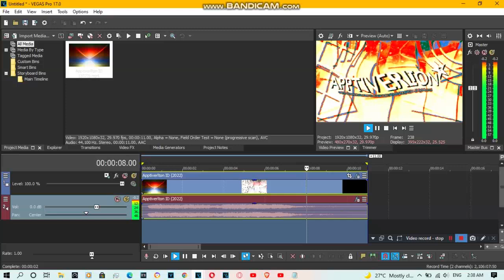{REQUESTED} How To Do Make Some Radioup V23.ASLM425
Requested by: 2011G, ETF2004, FIYVM, JM, MF17, MSELM510, RGVE2004, TJOVE4652NDC, TRMLE2022 and TUSCCTS7629.